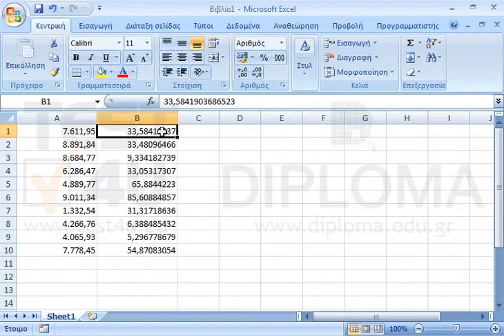Μορφοποιήστε τα κελιά Α1:Α10 έτσι ώστε να εμφανίζονται με διαχωριστικό χιλιάδων και με 2...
Μορφοποιήστε τα κελιά Α1:Α10 έτσι ώστε να εμφανίζονται με διαχωριστικό χιλιάδων και με 2 δεκαδικά ψηφία κατηγορίας Αριθμού.
Μορφοποιήστε τα κελιά Β1:Β10 έτσι ώστε να εμφανίζονται χωρίς διαχωριστικό χιλιάδων και με 4 δεκαδικά ψηφία κατηγορίας Αριθμού.

77-420 Microsoft Office Specialist Excel Core 2013 - Ελληνική έκδοση